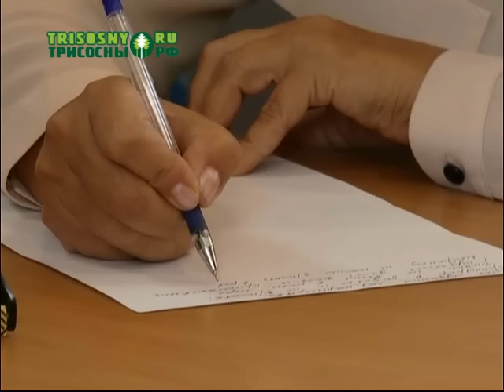Комиссия по регулированию социально-трудовых отношений провела очередное заседание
В ее работе приняли участие представители администрации города, профсоюзных организаций и прокуратуры.